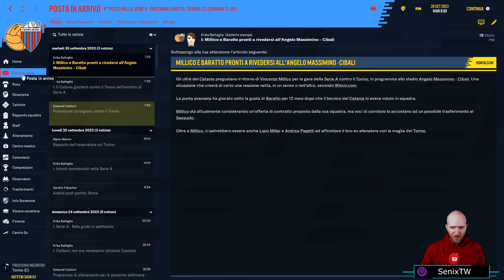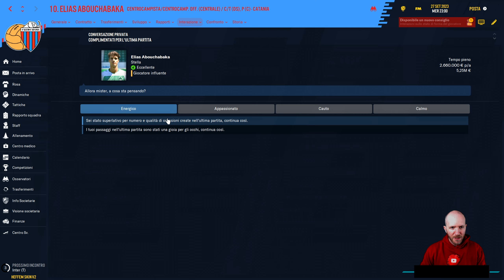SI PUÒ DARE DI PIÙ ⏩ FOOTBALL MANAGER 2020 #74